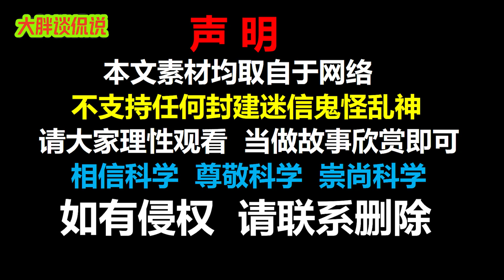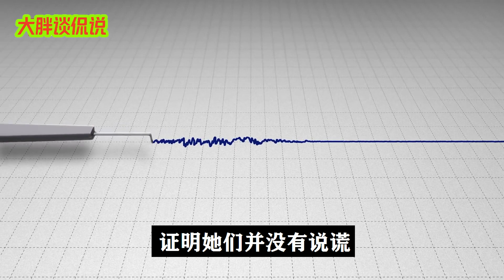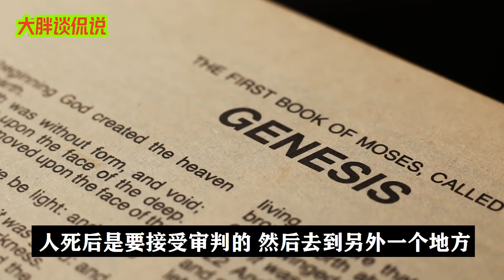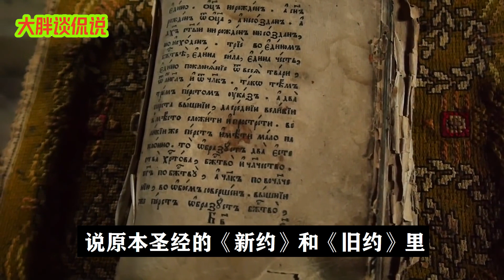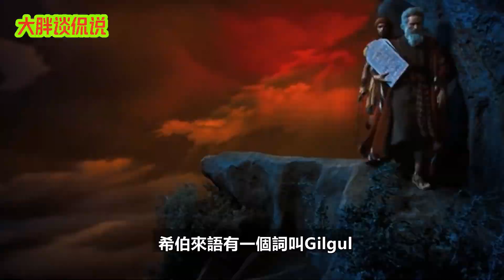投胎也讲究本地优先？已故消防员本土重生，轮回村直接内部消化？